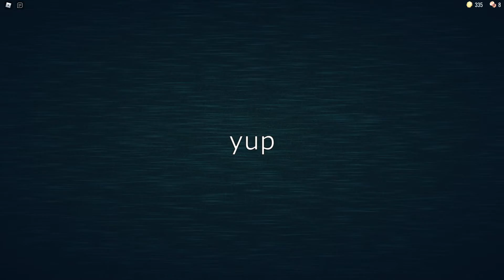This is possibly the most terrifying game on Roblox | DOORS